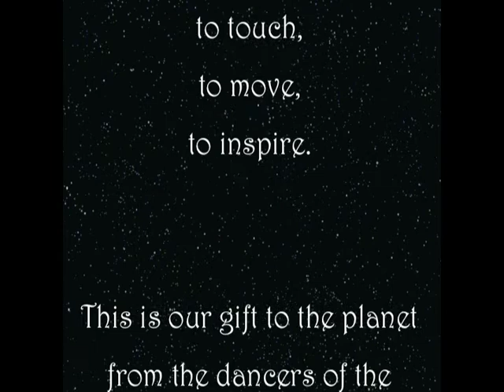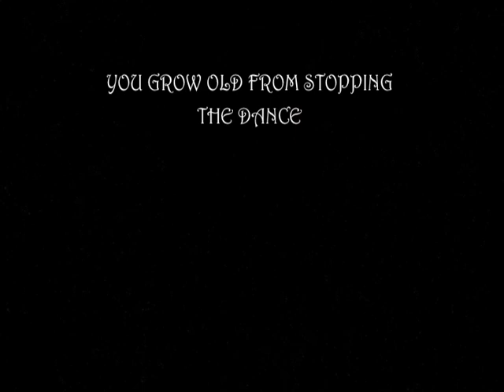RASA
To watch our dance is to hear our hearts speak.
The Kaleidoscopic Dream Mandala
While we dance we can not judge, we can not hate,
we can not separate ourselves from life.
We can only be joyful and whole.
Our dance is to touch, to move, to inspire. This is our gift to the planet